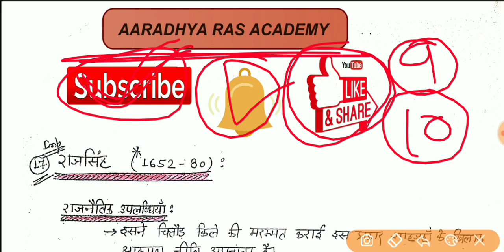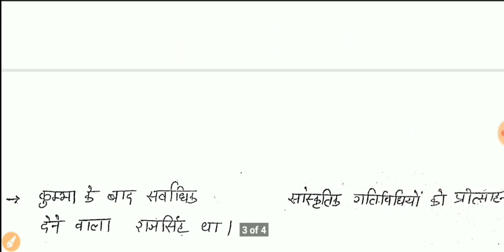Rajasthan Patwari 2019 | राजस्थान का इतिहास , मेवाड़ का इतिहास , राज सिंह, अमर सिंह-2, संग्राम सिंह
2000 पटवारी बनाने का लक्ष्य
Hello दोस्तों, इस वीडियो में राजस्थान पटवार भर्ती परीक्षा 2019 के सिलेबस के अनुसार राजस्थान इतिहास में आज   मध्यकालीन राजस्थान इतिहास मे मेवाड़ का इतिहास के बारे में बताया गया  हैं इस वीडियो को पूरा देखें और अपने दोस्तों के पास में शेयर जरूर करें l
अबकी बार पटवार हमारे साथ